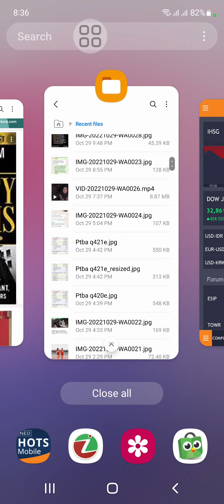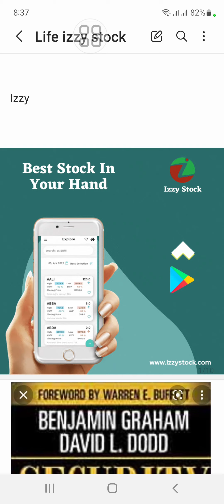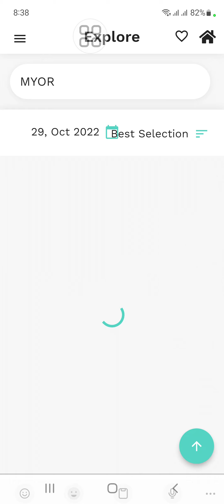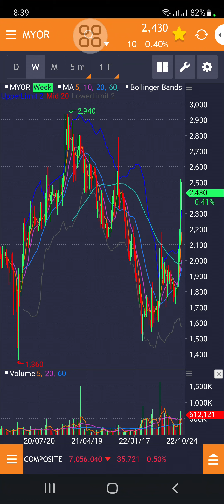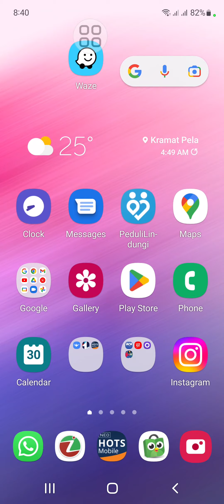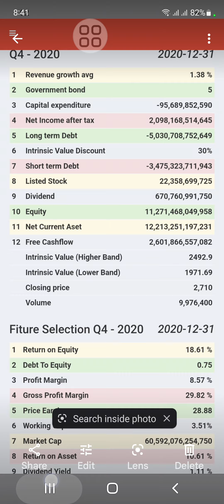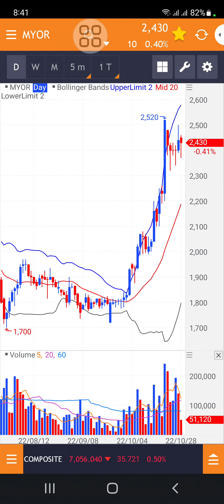Berapa valuasi emiten snack MYOR di Q3 2022?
1. Perhitungan True Value (Nilai Intrinsic) Bersadarkan laporan Keuangan Perusahaan.
2. Mudah di gunakan bagi pemula sekalipun.
3. User bisa mendapatkan info terupdate True Value (Nilai Intrinsic) setiap emiten yang terdaftar di BEI.
4. Ada Tutorial nya FREE loh, bagi pengguna setia Izzy Stock!!
5. Info Ebook Terupdate.